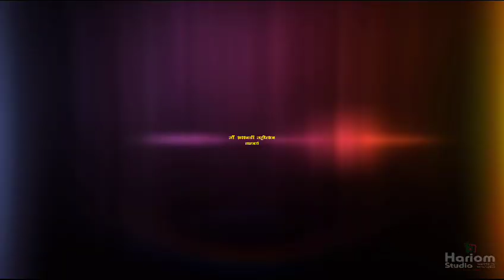Maa Saraswati Mahotsav 2023-Title First Day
Video from रामेश्वर बसेने " आतिश "